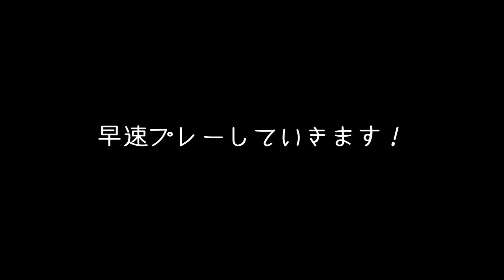大量のエイリアンにたった1人で立ち向かうサバイバルゲーム 【 Resilience Wave Survival 実況 】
大量のエイリアンとひたすら戦う「Resilience Wave Survival」のゲーム実況になります！
今回は1つ目のマップに挑戦してみます！